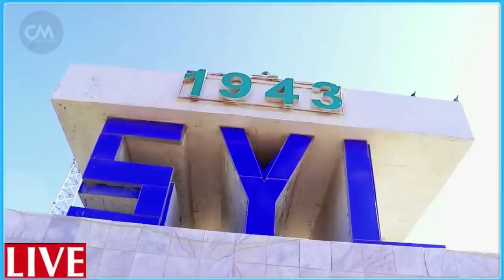DEG DEG Qoyskii ikran tahlil oo afka furtay dhagta dhiiga u daray Rooble Beenloow ragii dilay xilal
DEG DEG Qoyskii ikran tahlil oo afka furtay dhagta dhiiga u daray Rooble Beenloow ragii dilay xilal ayuu siinayaa balantina waa uu kabaxay hooyo qaali oo weerar culus ku qaaday La heloow rooble oo laaluush ku qaatay dilka ikraan